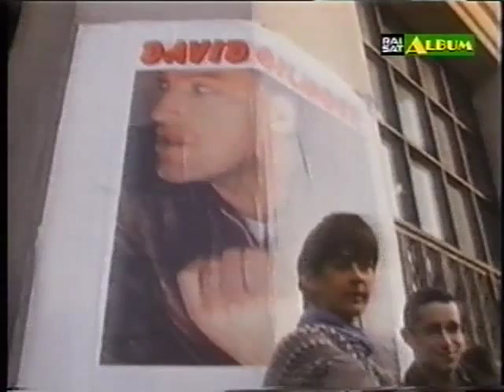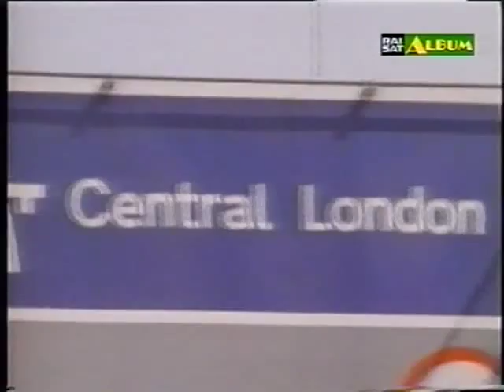DAVE GILMOUR - backstage live About Face